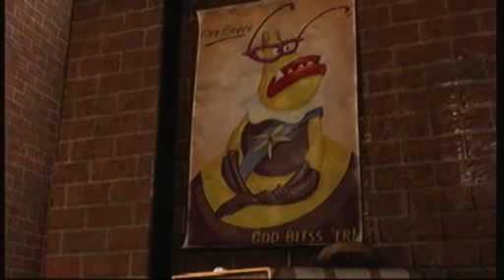Wallace Gromit Snail Whisperer